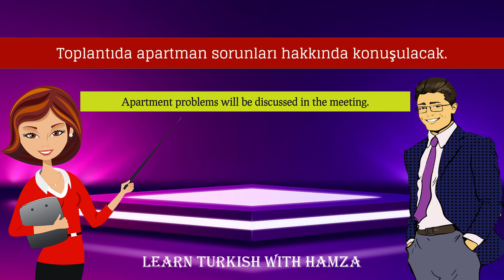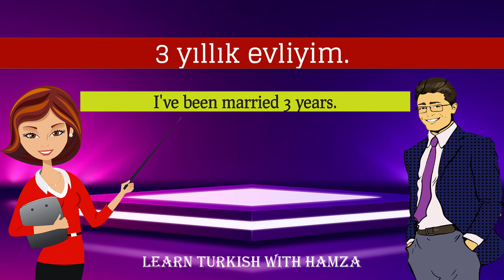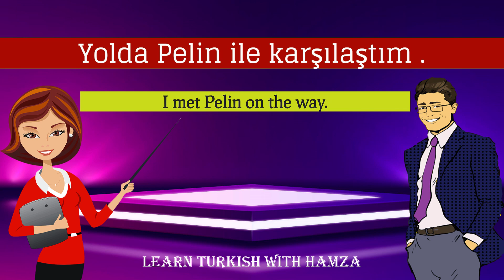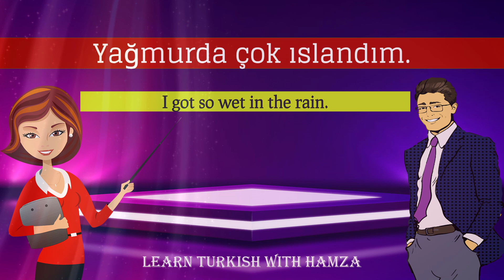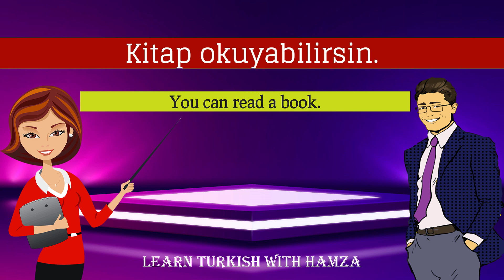Türkçe Dersleri Cümleler | turkish, Learn Turkish | Turkish Lesson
Learn Turkish with Hamza
Turkish Lesson | Türkçe Dil Dersleri | Türkçe Öğreniyorum